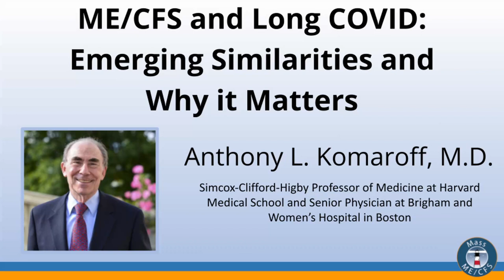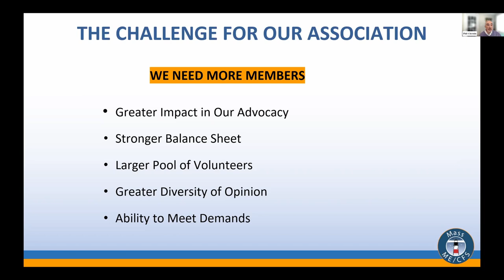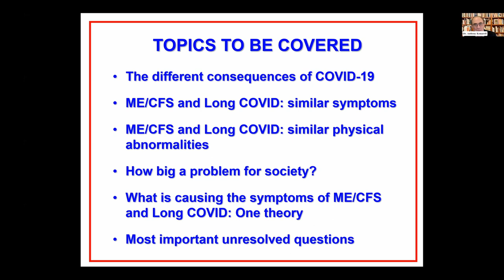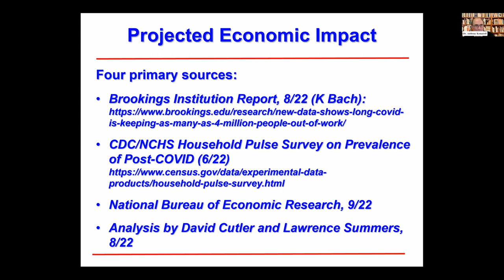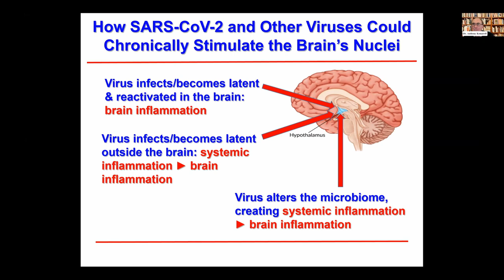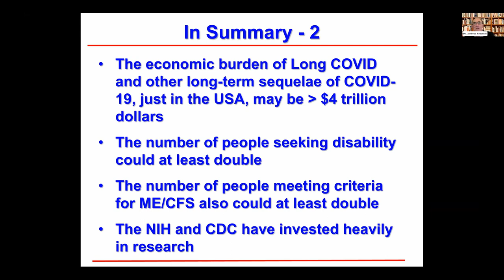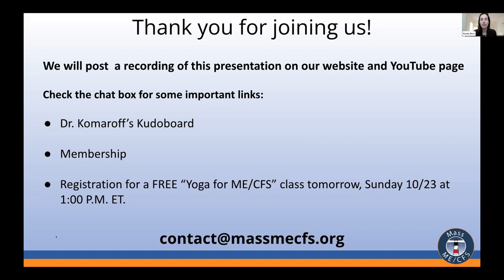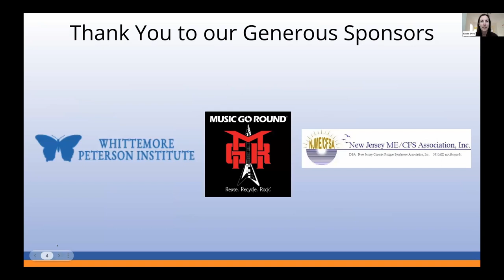FULL EVENT | MassME 2022 Annual Meeting: Emerging Similarities of ME and Long-COVID & Why It Matters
This is a recording of the Annual Meeting of the Massachusetts ME/CFS & FM Association on Saturday, October 22, 2022 which includes a presentation by Dr. Anthony Komaroff.

Dr. Komaroff talks about “The Emerging Parallels Between ME/CFS and Long COVID”. He will describe not only how the symptoms are similar but also how the two conditions share many of the same physiologic abnormalities and the opportunity Long Covid provides to advance our understanding of ME/CFS (myalgic encephalomyelitis/chronic fatigue syndrome) and to support clinical trials.

Anthony Komaroff, MD, is the distinguished Simcox-Clifford-Higby Professor of Medicine at Harvard Medical School and Senior Physician at Brigham and Women’s Hospital in Boston. He has published over 230 research articles and two books. From 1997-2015 he was editor in chief of the Harvard Health Publications Division of Harvard Medical School, the division responsible for disseminating all of the medical school’s health information for the general public. He has been publishing research papers on myalgic encephalomyelitis (ME) since the late 1980s, and currently serves on the National Institutes of Health’s advisory council for ME/CFS research.

to learn more about our organization.

0:00 Welcome and Agenda
2:34 MassME Annual Report of the Membership
18:18 Dr. Komaroff Introduction and special tribute for his decades of service to the ME/CFS community
24:42 Dr. Komaroff presentation
1:03:26 Q & A with Dr. Komaroff
1:32:07 Wrap Up